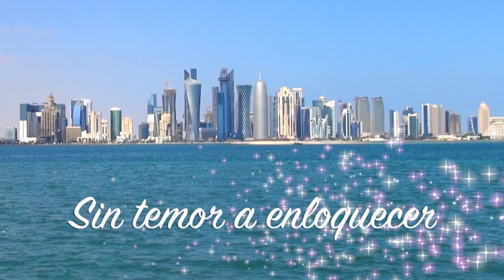Sin temor a enloquecer - Sergio Bonafonte (2013)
"Sin temor a enloquecer" es uno de los temas del nuevo álbum de Sergio Bonafonte, autor de la letra y la música. Un tema muy dinámico de música electrónica para bailar y soñar que introduce una nueva dimensión en la producción del autor. El video ha sido grabado en Qatar, Croatia y España.

Un arreglo del gran maestro Jordi Buch y una genial masterización de Michael Lázarus de

Mi disco de música tropical "A Todo Ritmo" está disp[onible - La descarga incluye un EP gratis de cinco temas: BOHEMIO POR ELLA.